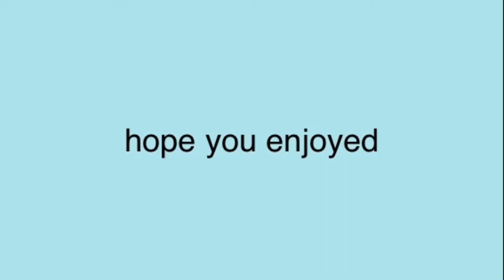KICKED OUT OF TARGET (NOT CLICKBAIT‼️)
ok maybe it was clickbait